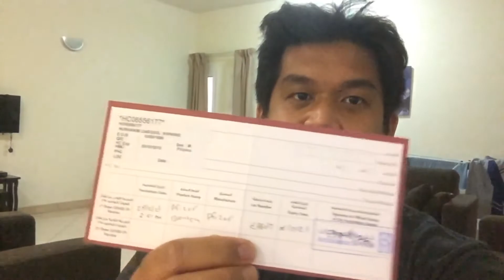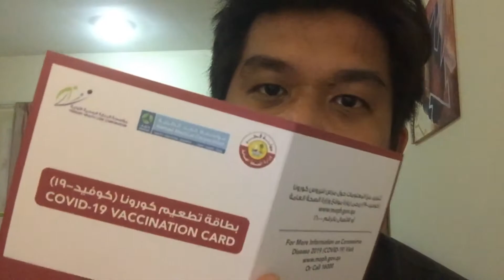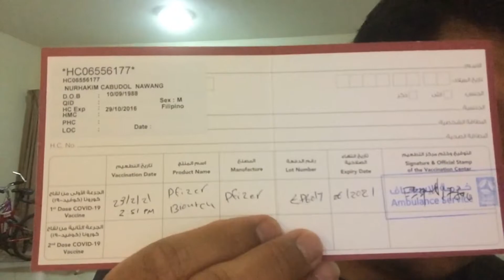Covid19 Vaccine | Got my First Dose | PFIZER BIONTECH | Is it SAFE or NOT?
This is the Covid19 vaccine produced by Pfizer, the Biontech, 2 doses of 0.3mL with 3 weeks interval, got my first dose today February 23, 2021 at Hamad Medical Corporation EMS Base. Please enjoy the video and if you are one of the candidates or still waiting to be vaccinated with the same brand of vaccine, then this video might be beneficial to you 😊👍🏻